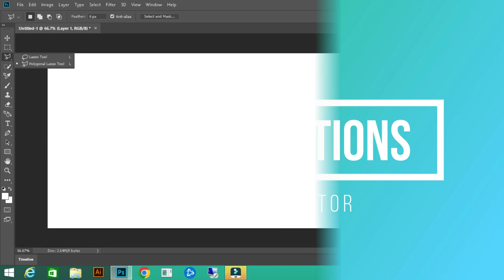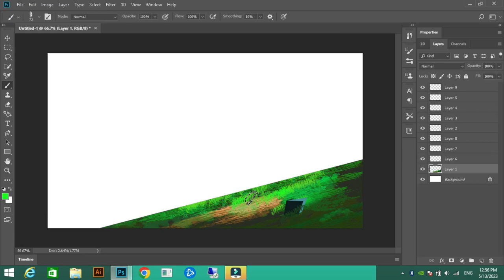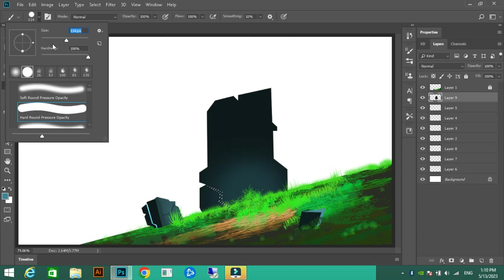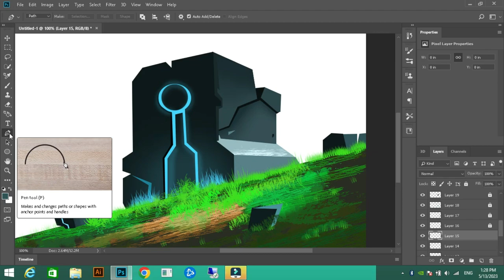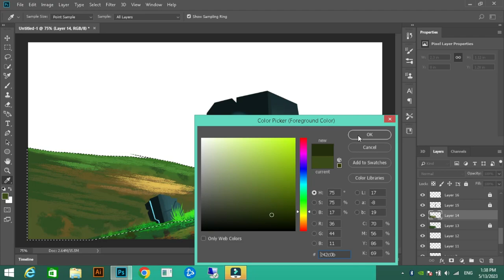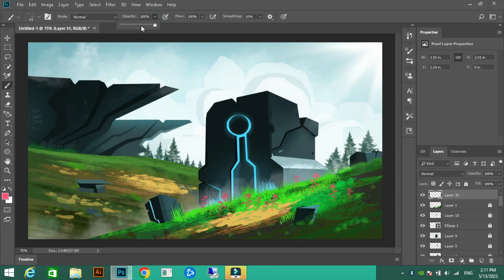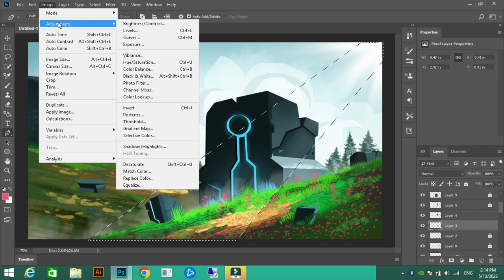Landscape Art Digital Art Process-Adobe Photoshop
In this video I will be showing you how to draw landscape environment art using Adobe Photoshop. This is a landscape digital art process.